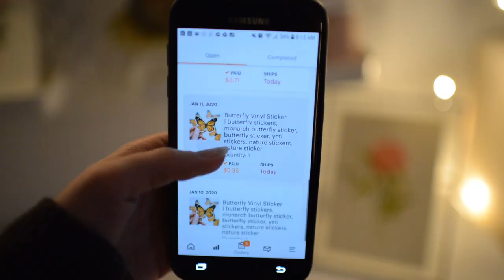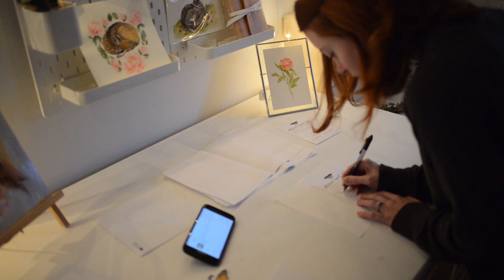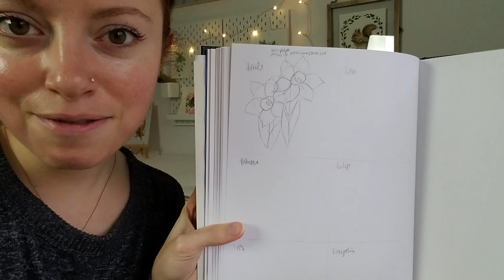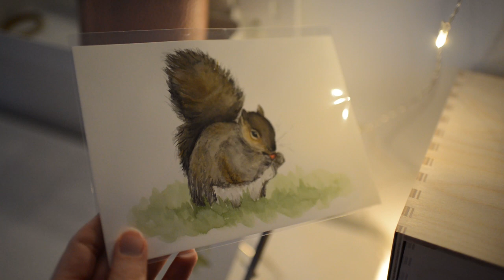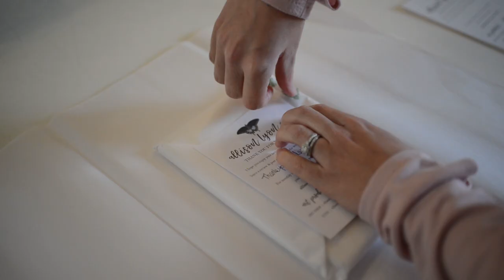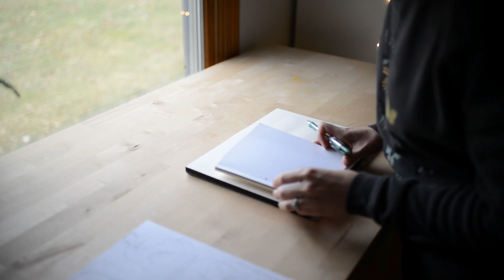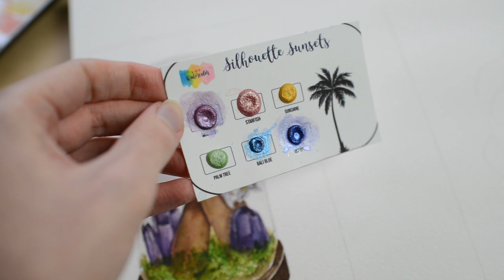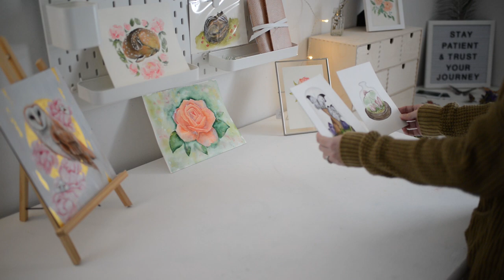Studio Vlog 35 | Let’s Make Art & Package Orders ♡ Art Vlog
Welcome back to another studio vlog! This week we'll package orders, film a watercolor tutorial, and paint the last two bell jar moths/butterflies!

And I want to say a huge THANK YOU! We reached 1,000 subscribers here on YouTube a few days ago! I'm incredibly humbled and blessed that there are 1,000 of you that like my videos!

♡♡♡ FREEBIES! ♡♡♡